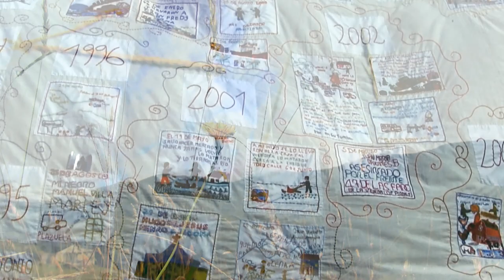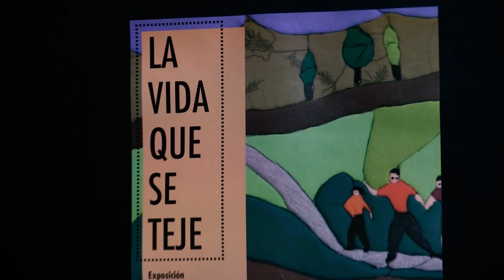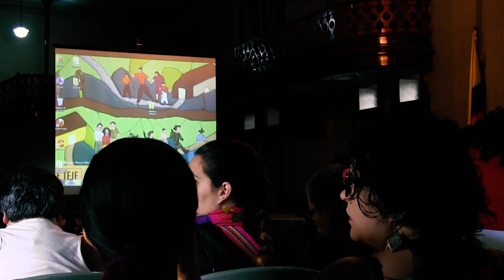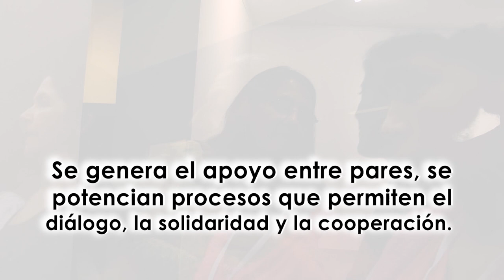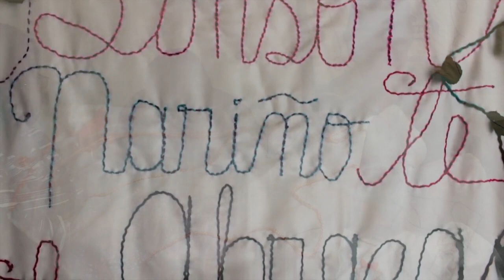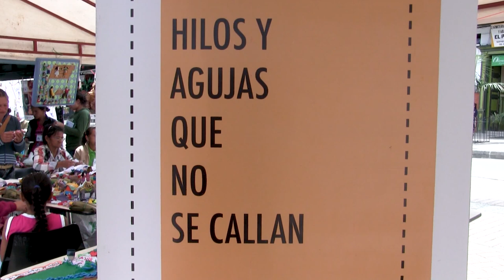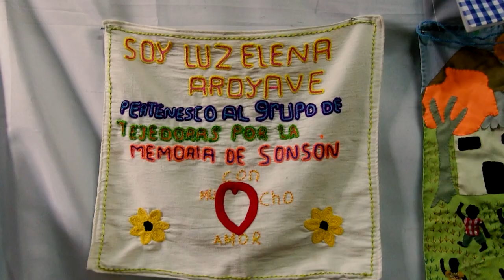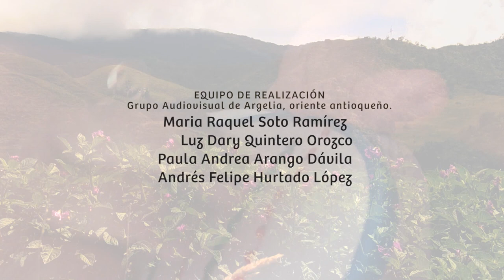Tejiendo(NOS) desde El Páramo / Red de Tejedoras por la Memoria y la Vida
La Red de Tejedoras por la Memoria y la Vida nació en el año 2016, articulando e impulsando colectivos de mujeres que han encontrado en el tejido una posibilidad de expresarse, de narrarse y juntarse para tejer desde el territorio apuestas que dignifican la memoria y re-construyen el tejido comunitario. Este trabajo audiovisual es un recorrido por los testimonios y las imágenes de los colectivos de mujeres que conforman el Nodo de la zona Páramo en la región del oriente antioqueño (Argelia, Nariño y Sonsón). Un proceso que cuenta con el impulso y el apoyo de la Universidad de Antioquia, la Asociación Campesina de Antioquia-ACA, y la Red de Tejedoras por la Memoria y la Vida.

Una realización de la Escuela de Creación Documental de la ACA - Grupo Audiovisual de Argelia, oriente antioqueño. Duración: 11 minutos. Estreno online: Domingo 4 de noviembre de 2018.